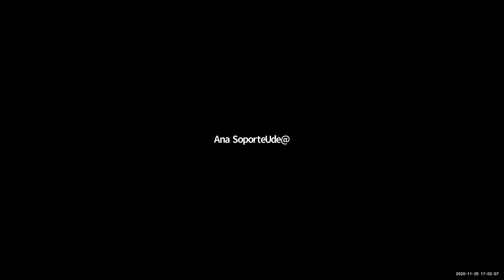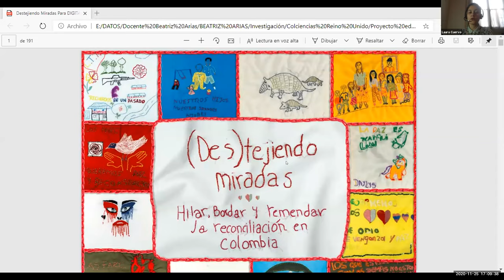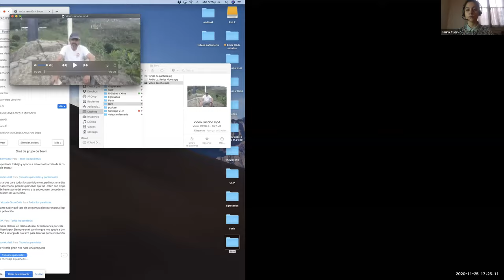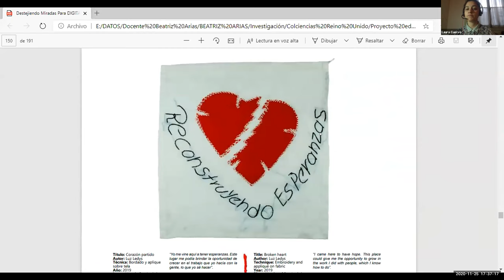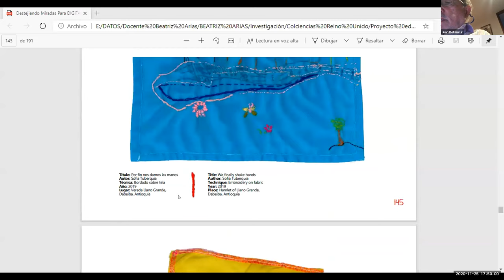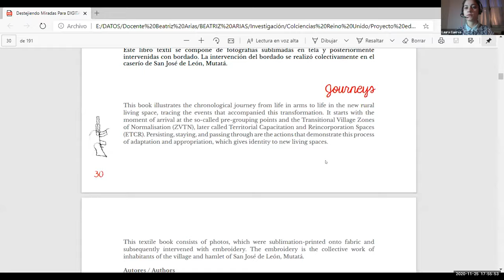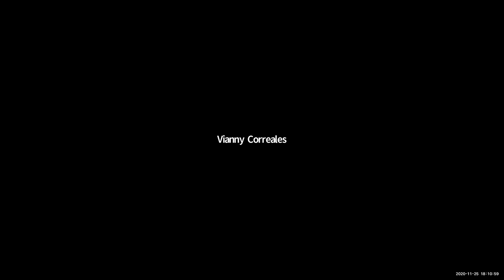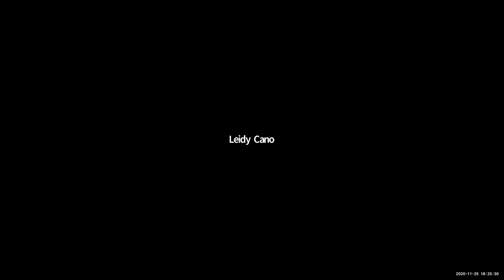Presentación del libro (Des) tejiendo miradas sobre los sujetos en proceso de reconciliación